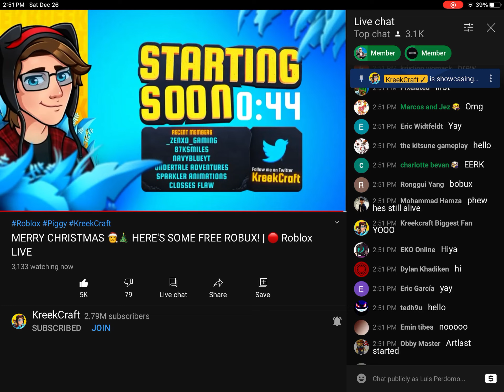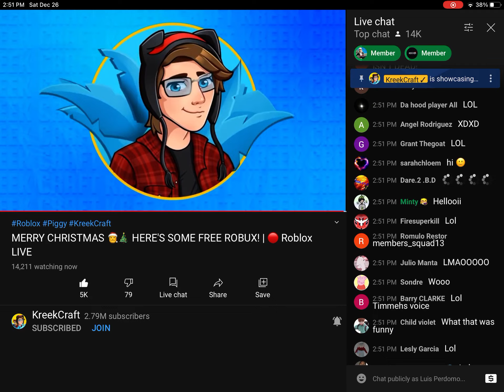ME when kreekcraft start live